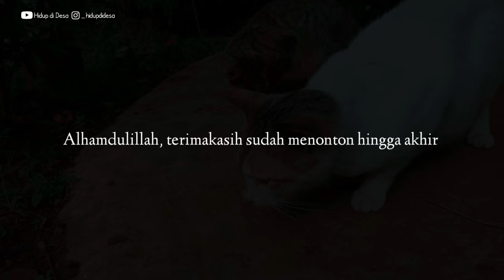Rendang Khas Minang ala kampung | Masakan Nusantara | Hidup di Desa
Bismillahirrahmanirrahim..

Rendang atau randang dalam bahasa Minangkabau (Jawi: رندڠ) adalah Masakan Minangkabau yang berbahan dasar daging yang berasal dari Sumatera Barat, Indonesia. Masakan ini dihasilkan dari proses memasak suhu rendah dalam waktu lama dengan menggunakan aneka rempah-rempah dan santan. Proses memasaknya memakan waktu berjam-jam (biasanya sekitar empat jam) hingga yang tinggal hanyalah potongan daging berwarna hitam pekat dan dedak. Dalam suhu ruangan, rendang dapat bertahan hingga berminggu-minggu. Rendang yang dimasak dalam waktu yang lebih singkat dan santannya belum mengering disebut kalio, berwarna cokelat terang keemasan.

Rendang dapat dijumpai di Rumah Makan Padang di seluruh dunia. Masakan ini populer di Indonesia dan negara-negara Asia Tenggara lainnya, seperti Malaysia, Singapura, Brunei, Filipina dan Thailand. Di daerah asalnya, Minangkabau, rendang disajikan di berbagai upacara adat dan perhelatan istimewa. Meskipun rendang merupakan masakan tradisional Minangkabau, teknik memasak serta pilihan dan penggunaan bumbu rendang berbeda-beda menurut daerah.

Pada tahun 2011, rendang pernah dinobatkan sebagai hidangan yang menduduki peringkat pertama daftar World's 50 Most Delicious Foods (50 Hidangan Terlezat Dunia) versi CNN International.[1] Pada 2018, rendang secara resmi ditetapkan sebagai salah satu dari lima hidangan nasional Indonesia.[2]

Bumbu rendang diolah secara fusion (mencampur) dengan makanan lain seperti spageti, mi, burger, hingga susyi.[6]
(wikipedia.or.id)

Resep Rendang khas Minang :

1 kg daging sapi
3 butir kelapa diambil santannya
(jadi 1,5 liter santan)
Kelapa Gongseng 3 sdm
2 sdm bubuk daging*

Bumbu yang dihaluskan :
1/4 kg cabe merah / keriting
50 gram rawit hijau
150 gram bawang merah
100 gram bawang putih
100 gram jahe
175 gram lengkuas

Rempah daun :
3 lembar daun salam
4 lembar daun jeruk
1-2 lembar daun kunyit
2 batang serai

*Bumbu daging :
2 sendok teh ketumbar
1 butir pala
8 buah cengkeh
3 buah bunga Lawang
5 butir kapulaga
1/2 sdt adas manis
1 sdt jintan
5 cm kayu manis
1 sdt biji lada putih
1/2 sdt biji lada hitam (option)
(semua bumbu ini disangrai kemudian di haluskan)
Bumbu pemasak rendang ini juga banyak dijual di pasar.

Garam secukupnya

salam dari Sumedang, Jawa Barat Indonesia